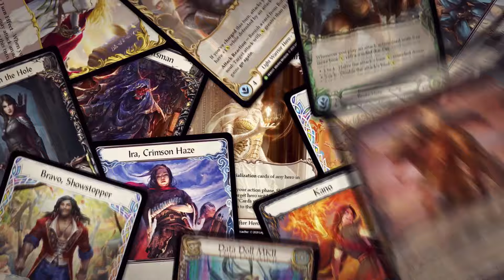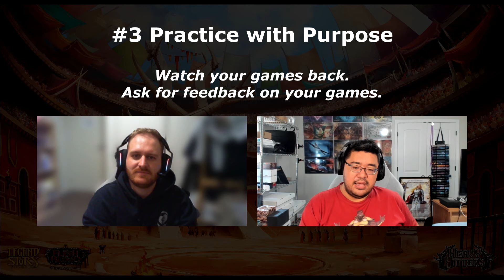Josh's Top 3 Tips for Improving at Flesh and Blood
Josh's Playmat holder!